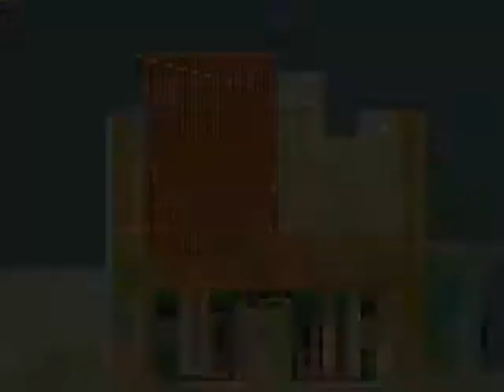Do you remember these places, armies?💜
credits to ... (VIDEO FROM TT. IDK THE CREATOR)